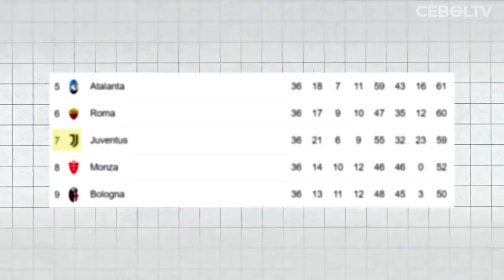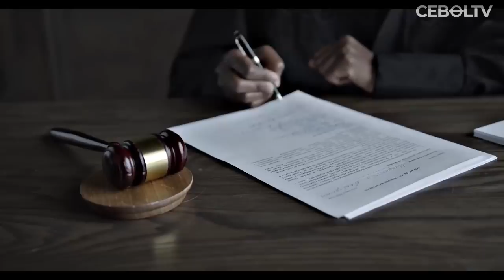MALAM PORAK PORANDA JUVENTUS GAGAL KE FINAL UEL DIBANTAI EMPOLI DAN TERJUN BEBAS KE PERINGKAT 7